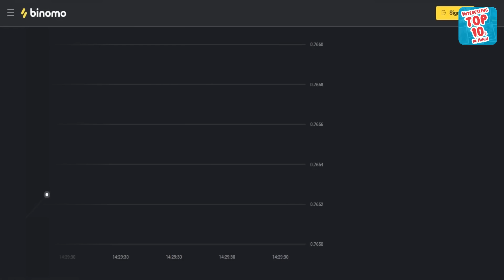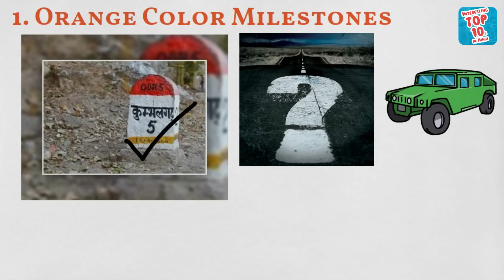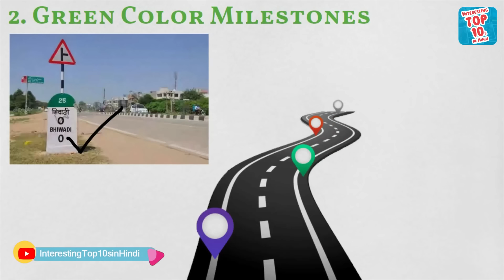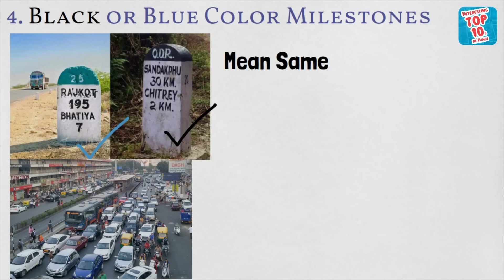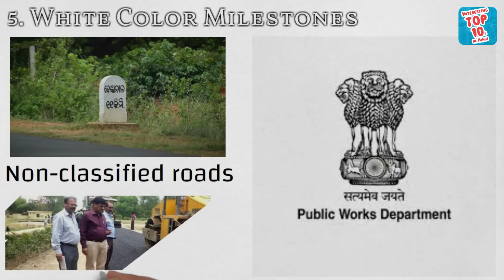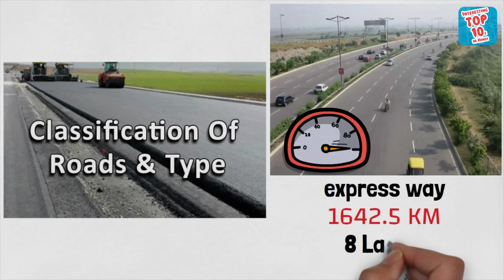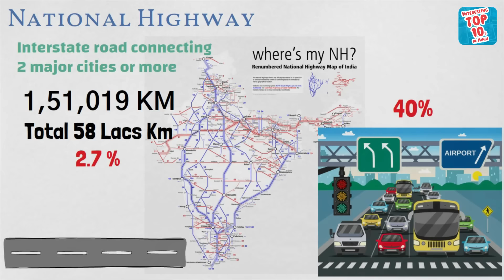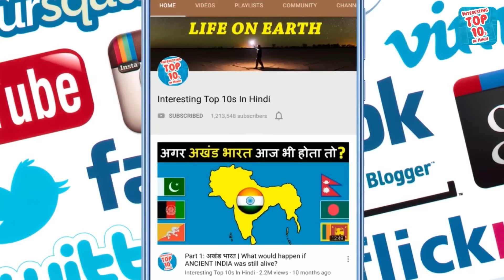भारत में अलग अलग रंगो Milestones के क्यों होते है? Why Indian Highways have Coloured Milestones?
and get Rs.65,000 for Binomo tutorial.

When we go far away from home, either for some work or for a long Travel, then there are sing boards and milestones on the side of the roads, These Milestones becomes our right guide. Nowadays Google Map is used more, But still there are many such people who take the help of the Milestones. Now which village is going to come next or a big city is going to come and how far it is also gets to know.

In which some milestones are of yellow color, some milestones are of orange color, some milestones are of black color and some are of blue color or white color. So in today's video we will know about the Milestone and road. how many colored Milestone are there in our India? how many Types of Road in our India? How big is road network in India? What is the number of India in terms of road network?